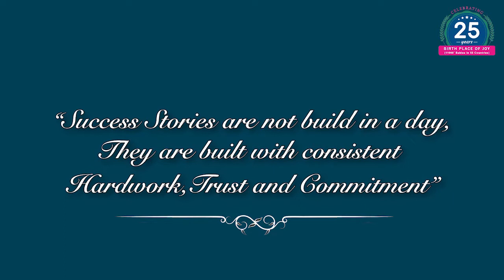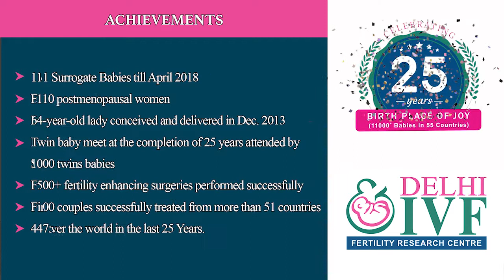Success Story of Our Patient Who Received This Joy After 11 Years| Best IVF center Delhi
“losing all hopes is never the answer” Priya and her husband struggled a lot for becoming parents but failed multiple times but they never lost hope they kept trying and finally at Delhi IVF they got the results they were seeking for. After 11 years of marriage, they finally conceived a baby. They suggest Delhi IVF and Fertility Research Center who have lost all hopes.
📍Address: 23, Todar Mal Lane, Bengali Market (Opp. Nathu's Sweets), Near Connaught Place, New Delhi.